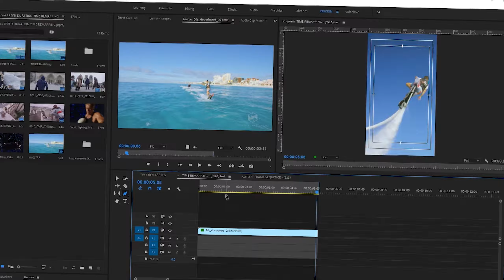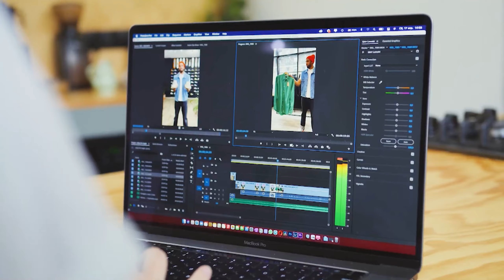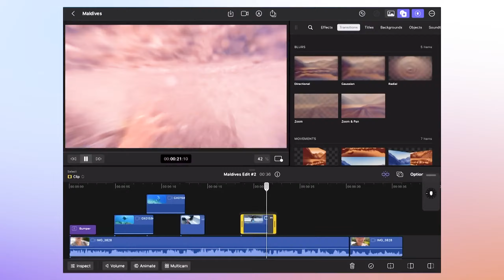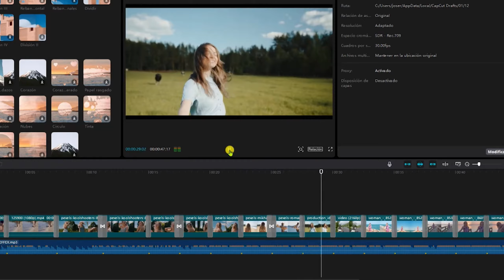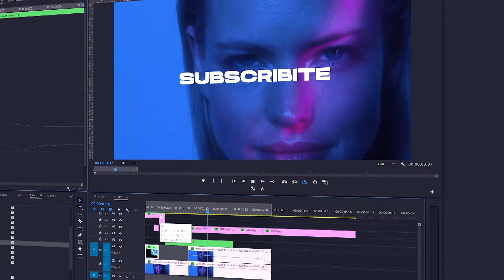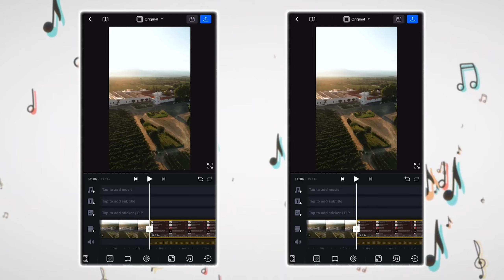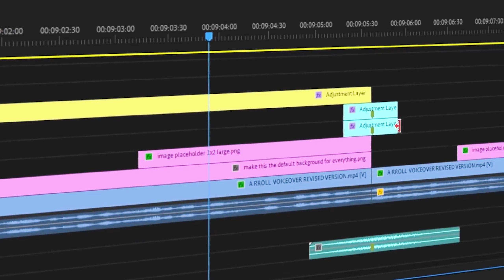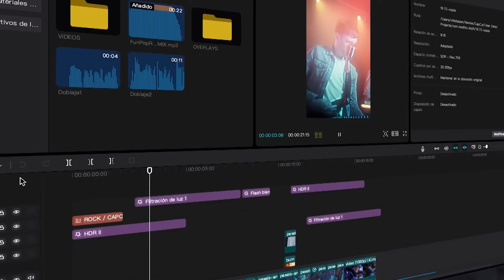TIPS PARA EDITAR VIDEOS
Conoce algunos de los tips para mejorar tu edición en video como ver tutoriales, elegir el mejor software de edición, usar transiciones, usar ilustraciones o subtítulos, cambios de encuadre, música y efectos de audio.